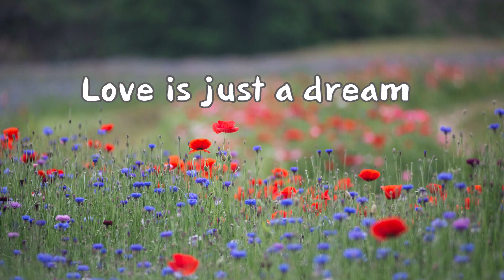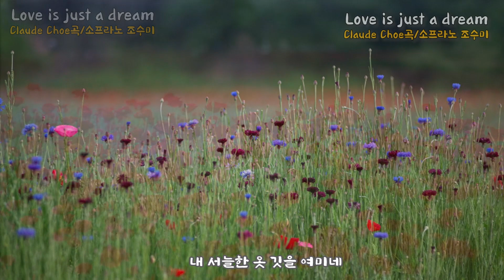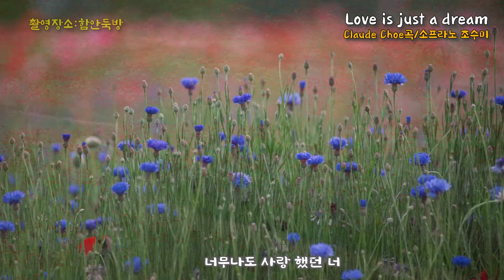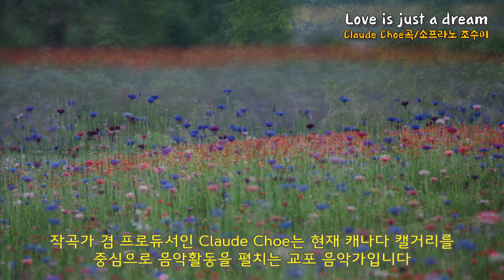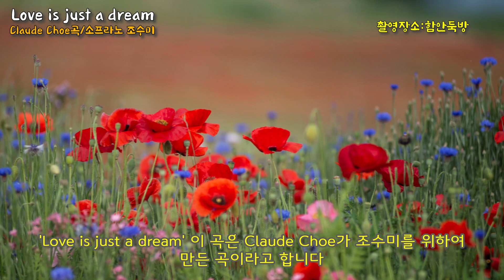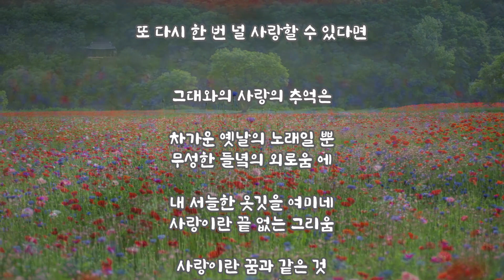Love is just a dream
Was It a Dream the Day I Left You
Regret it Till Now
Hard to Remember Now
Love Is Alresdy Ended

꿈이었나... 너를 떠나온 날
지금 까지 후회하고 있어
기억조차 하기 힘든 지금
사랑이란 이미 끝났다오!​

Memory of Love with You
Only Faded Cold Old Song
Field with Flourishing Loneliness
Fastening My Cool Coat​

그대와의 사랑의 추억은
차가운 옛날의 노래일 뿐
무성한 들녘에 외로움에
내 서늘한 옷깃을 여미네

Love Is Endless of Yearning
Love Is Like a Dream
Loved You So Much
Useless to Regret

사랑이란 끝없는 그리움
사랑이란 꿈과 같은 것
너무나도 사랑했던 널
후회해도 이젠 소용이 없네​

Once Again In Your Arms
I Could Love You One More Time

다시 한번 그대 품에서
다시 한번 널 사랑할 수 있다면!​

Useless to Regret

오, 다시 한번 그대 품에서
오, 다시 한번 널 사랑할 수 있다면!